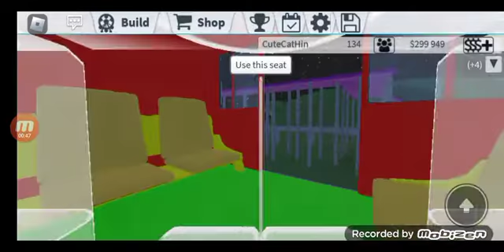[80 Subscribers Special] Rainbow Transit Railway Tour Of All Lines